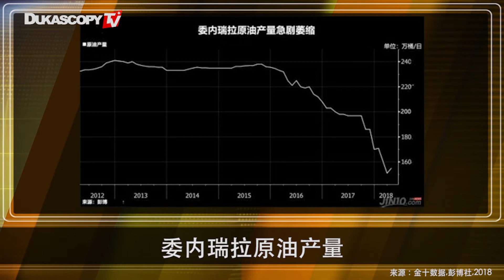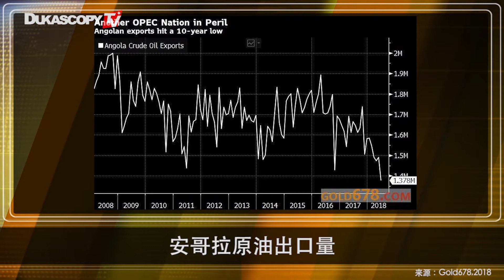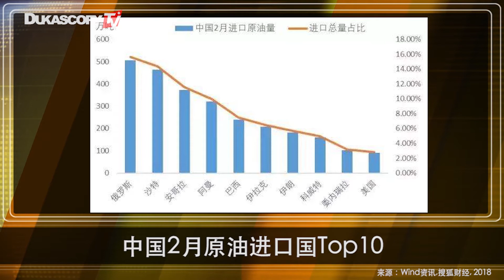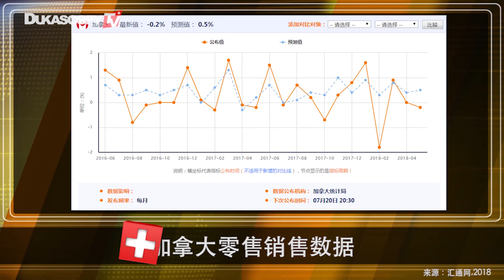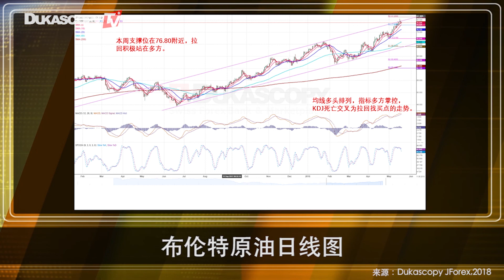油价大涨，出口大增，特朗普成人生赢家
上周，布伦特原油价格突破80美元/桶，创4年新高。伊朗、委内瑞拉以及安哥拉原油出口量大减，美国原油出口量大幅走高。与此同时，上周末中美发表关于贸易和谈的联合声明，中方将大量增加自美购买商品和服务；双方同意有意义地增加美国农产品和能源出口。一边是油价大涨，美国原油出口量大增，一边是中国扩大从美国进口的原油，这一切难道都是特朗普为了赢得中期大选而下的一盘棋？